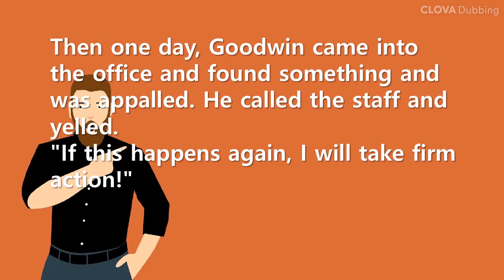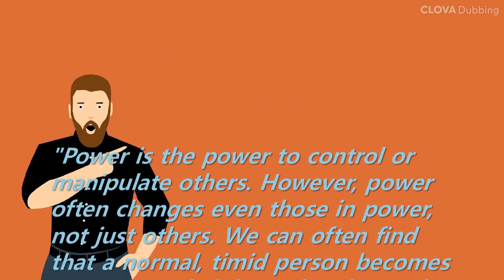Short Story: CEO who bawled at the staff because of cheap cookies (Fred Goodwin)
This anecdote is said to be an example of how much Goodwin was addicted to power at the time, and Professor Ian Robertson says in his book The Winner Effect that's why Goodwin, the acclaimed CEO, fell into the abyss.
"Power is the power to control or manipulate others. However, power often changes even those in power, not just others. We can often find that a normal, timid person becomes arrogant and violent when he or she rises to a position of power. Even thoughtful politicians and businessmen who listened to other people's voices well can become self-righteous if they sit in power for a long time."
Power is a double-edged sword that is essential to a leader, but can have tremendous side effects, and we must never forget it.